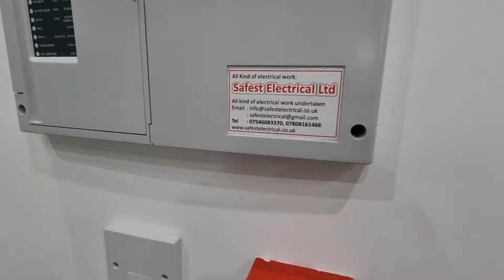Olive Tree restaurant Wiring and installation by Safest Electrical Ltd Aberdeen